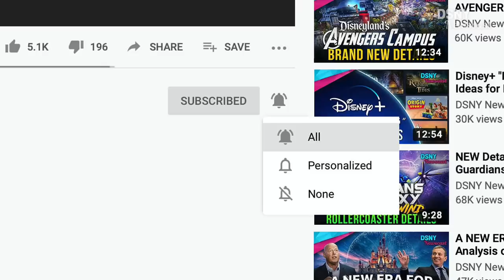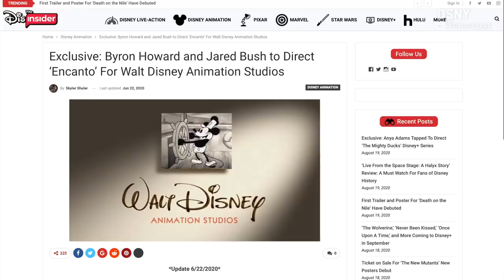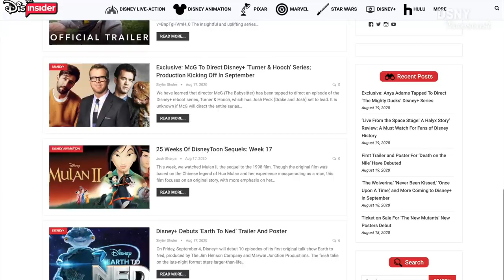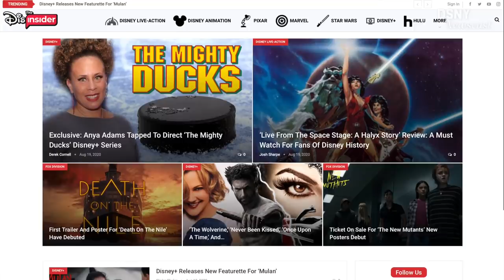NEW DISNEY & PIXAR Movies coming in 2020 - 2021 | Raya, Luca & Encanto - Disney News - Aug 19, 2020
With Disney and Pixar releasing all ORIGINAL animated movies for 2020 and 2021, let's dive into what we know about the upcoming movie slate.

0:00 Intro
0:56 Pixar's Soul (November 20, 2020)
4:22 Disney's Raya and the Last Dragon (March 12, 2021)
5:50 Pixar's Luca (June 18, 2021)
6:45 Disney's Encanto (November 24, 2021)
7:43 Disney & Pixar Movies 2021 and Beyond
9:05 Waltineer Question